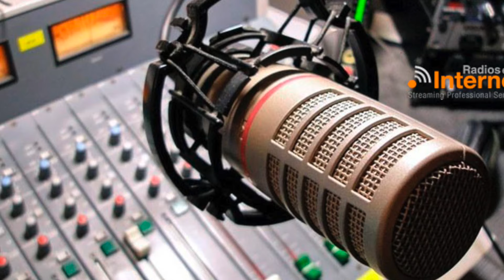Radios en Internet Promo